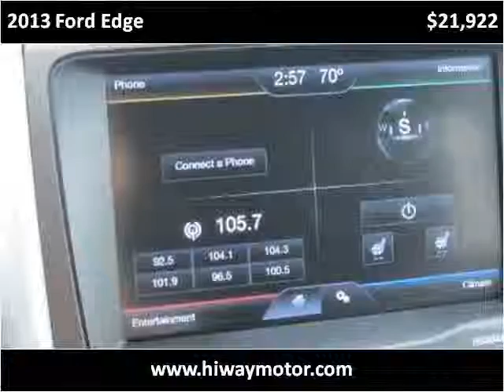2013 Ford Edge Used Cars Red Bud IL